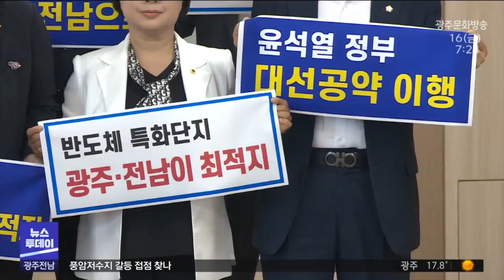광주시·전남도의회, 반도체특화단지 지정 촉구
국가첨단전략산업 특화단지 지정이 다음달로 예고된 가운데
광주시와 전남도의회가
광주·전남에 반도체특화단지를 조성하겠다던
윤석열 대통령의 공약 이행을 촉구했습니다.

시·도의원들은 오늘(15) 장성에 위치한
전남바이오산업진흥원 나노바이오연구센터에서
반도체 특화단지 지역 지정 당위성을 강조했습니다.

이들은 "RE100 실현, 첨단전략 기반 등 제반 조건은 물론
균형발전 차원에서도 특화단지 최적지는 광주·전남"이라며
"대통령은 지방시대를 열겠다는 약속을 지켜라"고 말했습니다.